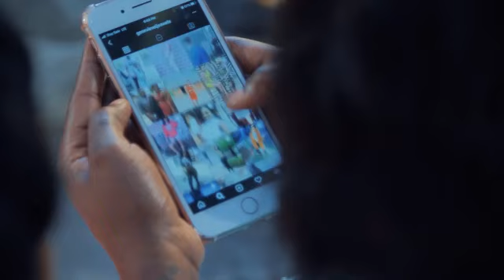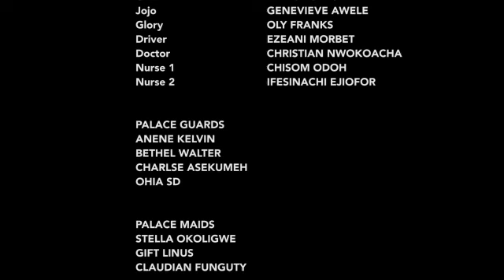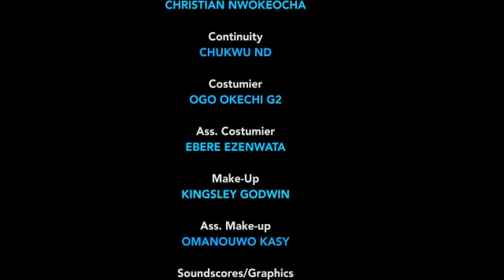Her piercing gaze captured his heart and he never knew when forever lost in her love -Nigerian Movie